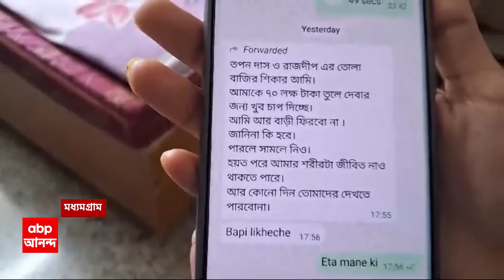Businessman Missing: নিখোঁজ মধ্যমগ্রামের ব্যবসায়ী! টাকা চেয়ে চাপ পরিবারকে! ABP Ananda Live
West Bengal News: আচমকা নিখোঁজ মধ্যমগ্রামের ব্যবসায়ী। তাঁর স্ত্রীর দাবি, বৃহস্পতিবার বিকেলে ব্যবসায়ীর মোবাইল নম্বর থেকে তাঁর কাছে একটি মেসেজ আসে। পরিবারের দাবি, মেসেজে লেখা ছিল তপন দাস ও রাজদীপ নামে দুই ব্যক্তি ওই ব্যবসায়ীর থেকে ৭০ লক্ষ টাকা চেয়ে চাপ দিচ্ছে। তাই তিনি আর বাড়ি ফিরবেন না, মেসেজে লেখা ছিল, দাবি নিখোঁজ ব্যবসায়ীর স্ত্রী-র।